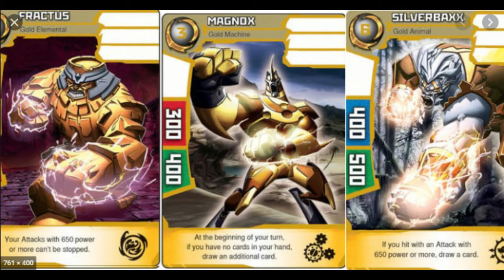Redakai|| Can There is More Golden Kairu Monsters Like Gold Metanoid Or Gold BrutoCor||[Hindi]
so hey friends welcome to the another video.
Disclambier=This video is Made for Entertainment Porpose.
Please Dont get Offended All Right Guys.